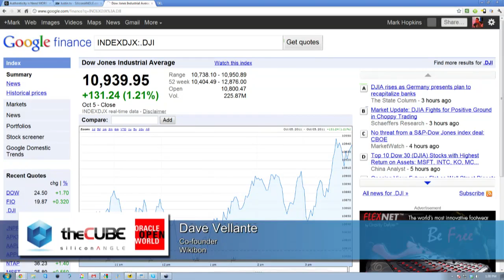Break 2 Day 3 - Oracle Open World 2011 - theCUBE